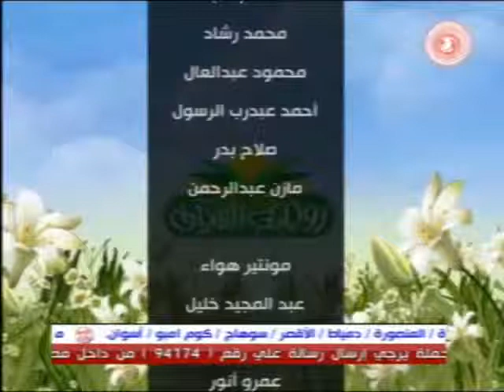برنامج روضة القرآن | أيات من سورة يونس 5 1 2014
وَإِذَا تُتْلَى عَلَيْهِمْ آيَاتُنَا بَيِّنَاتٍ قَالَ الَّذِينَ لاَ يَرْجُونَ لِقَاءَنَا ائْتِ بِقُرْآنٍ غَيْرِ هَذَا أَوْ بَدِّلْهُ قُلْ مَا يَكُونُ لِي أَنْ أُبَدِّلَهُ مِن تِلْقَاء نَفْسِي إِنْ أَتَّبِعُ إِلاَّ مَا يُوحَى إِلَيَّ إِنِّي أَخَافُ إِنْ عَصَيْتُ رَبِّي عَذَابَ يَوْمٍ عَظِيمٍ